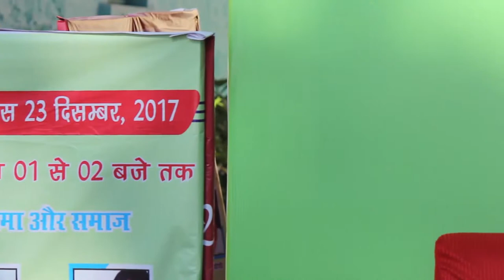Bhaskar upreti, Vibhawari & Avinash Das in Doon Literature Festival 2017